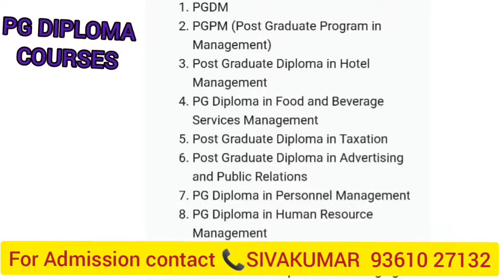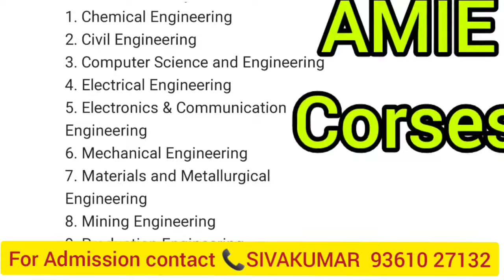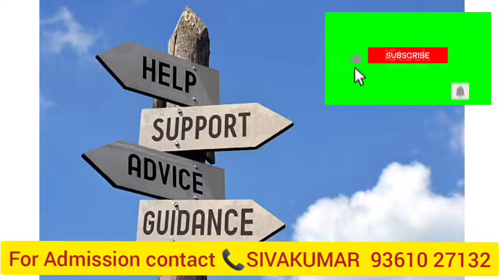After diploma higher studies எப்படி choose பண்ணலாம்?? IIT?? NIT?? bsc?? b. com?? bba?? engineering?